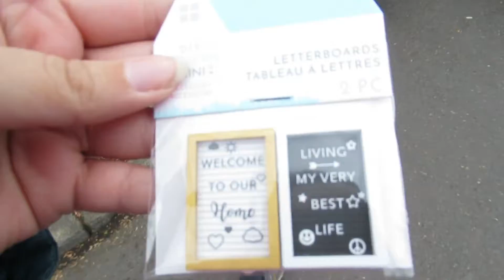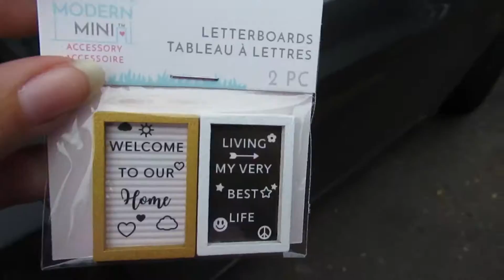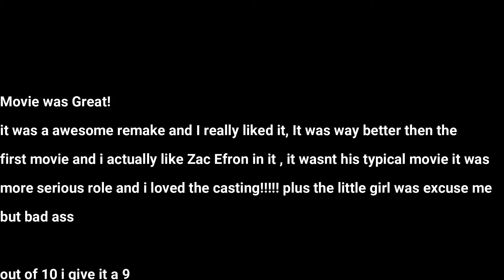Boring Adult Things| Movie Night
・❥・𝒯𝑜𝓂𝓂𝓎 𝟤 𝓈𝑜𝒸𝓀𝓈 : https:/